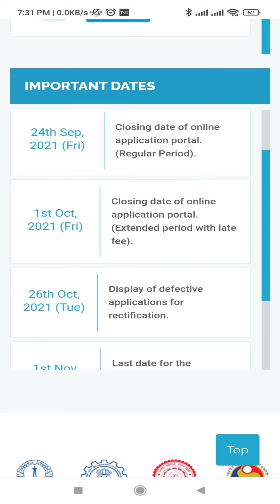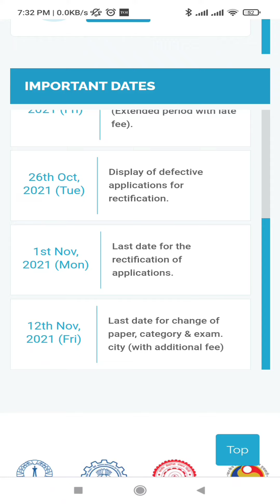Gate 2022 online application postponed | Important Announcement regarding Gate 2022.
gate 2022 online application